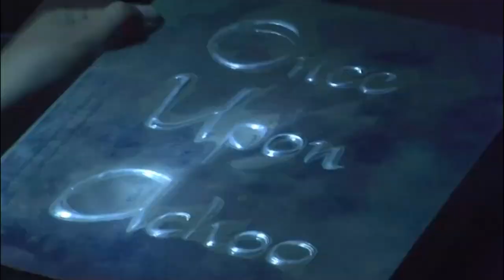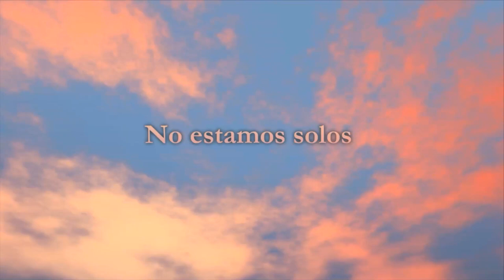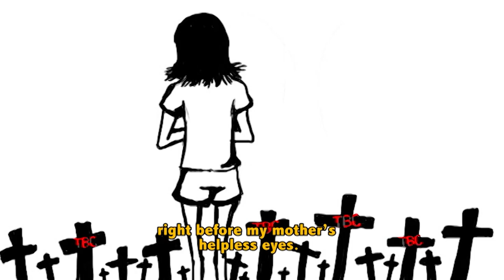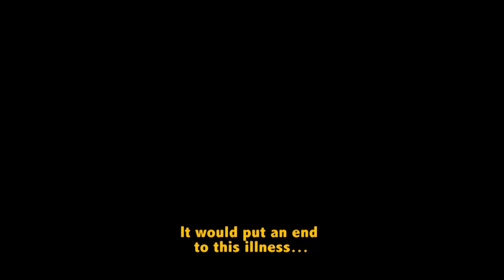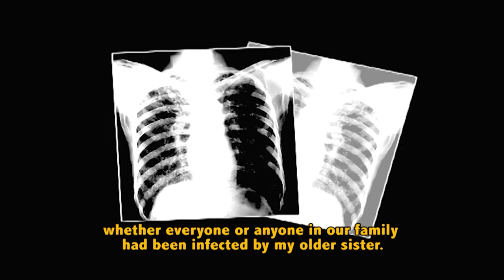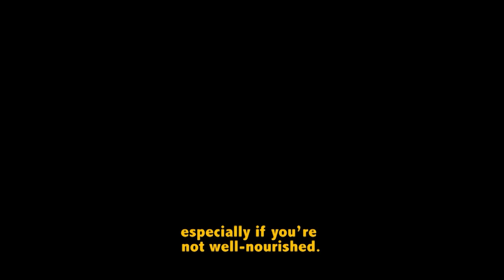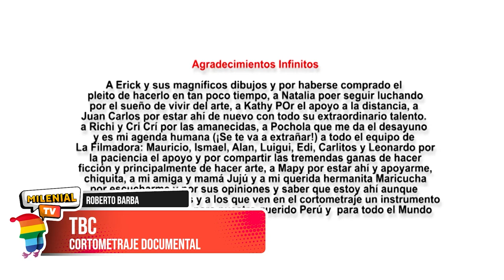Milenial TV | Entrevista a Roberto Barba | Director y Productor | Transversal Films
Roberto Barba es productor de cine, tuvimos la oportunidad de entrevistar a Roberto y conocer algunos datos inéditos sobre toda su trayectoria con más de 30 años en la labor como productor.